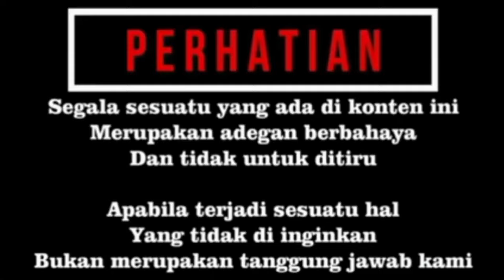PEMILIK RUMAH PANIK!! ULAR HITAM BERSEMBUNYI DI BAWAH LEMARI😲😱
Terimakasih buat temen temen yang selalu setia menonton channel saya, selalu mendukung dan mensufort kegiatan saya dukung terus channel saya agar semakin berkembang dan terus menghibur temen temen semua dengan cara like, share, komen, dan juga subscribe serta nyalakan tombol lonceng agar temen temen bisa terus mengikuti kegiatan kegiatan saya selanjutnya..👌😉😊